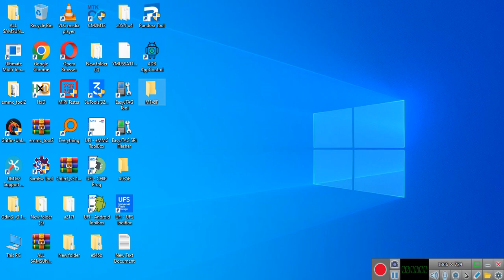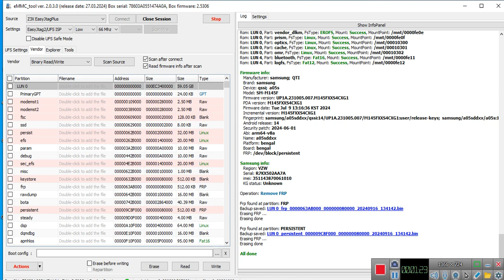SAMSUNG M145F U4 FRP UNLOCK DONE BY FIXED PHONES